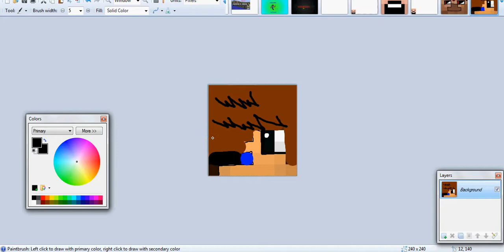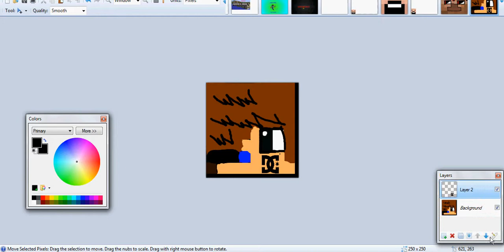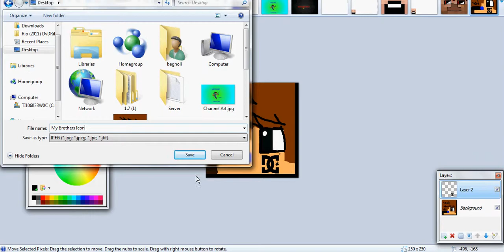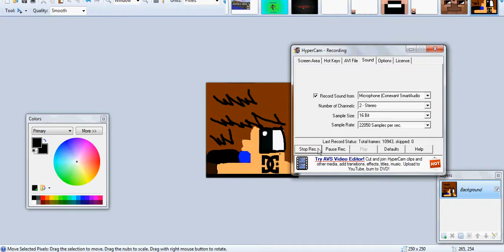My Brothers Skin Drawing Speed Up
Hope You Like It It Was Way Better Than The Herobrine One Lol